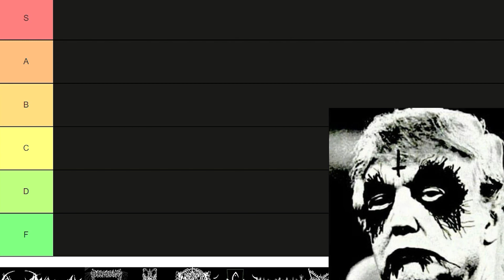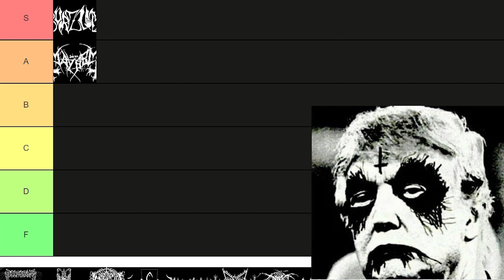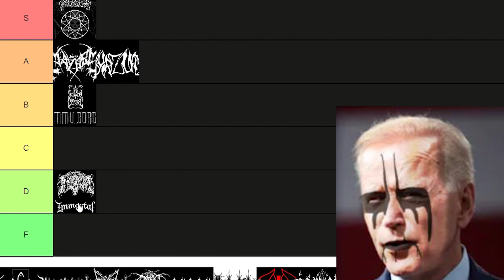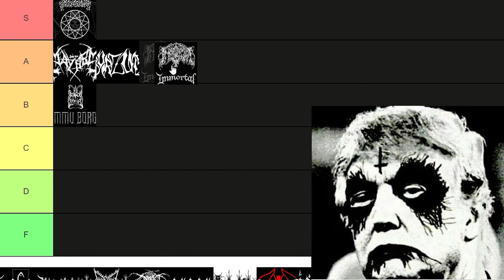US Presidents BLACK METAL Bands Tier List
AI presidents, Trump, Obama and Biden make a Black Metal bands tier list.
00:00 Mayhem
00:50 Burzum
01:41 Dissection
02:25 Dimmu Borgir
03:21 Immortal
Shoutout to @Gurrif and @wesnroe who inspired me to do this video.